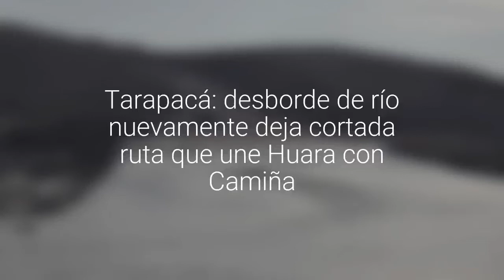Tarapacá: desborde de río nuevamente deja cortada ruta que une Huara con Camiña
Vialidad del MOP está en el lugar haciendo labores de despeje.